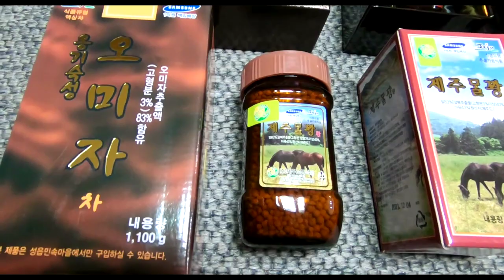6월 제주수국명소 유료도 있고 무료도 있고 꽃구경 하러 가려구요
6월은 수국의 계절이죠 ~
벌써 만개한 꽃들도 길 곳곳에서 보이기 시작했어요 ^^
이번 영상에서는 유료 및 무료로 6월에 수국을 볼 수 있는곳들 몇 곳 뽑아보았습니다!
즐거운 꽃구경 되시길 바라요 ♪